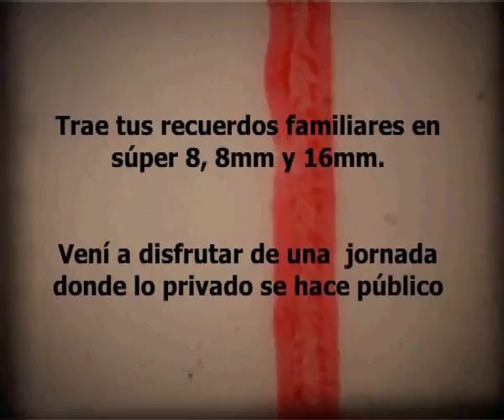spot hmd 2010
El sábado 16 de octubre de 2010 en el C.C.Ricardo Rojas se celebrará el "Día de las películas familiares" (Home Movie Day Agentina). La entrada es libre y gratuita